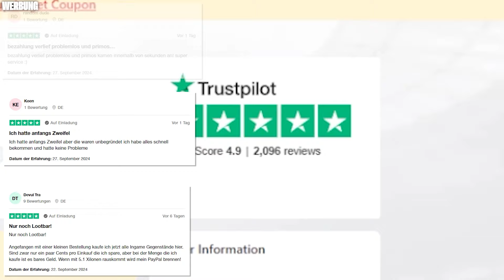EAFC 25: OMG! 😨 ZUFÄLLIGEN Account für 500€ kaufen?! 🛒🚨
ENEBA.com - der beste Weg um Spiele zu kaufen (PS, Xbox, PC)!